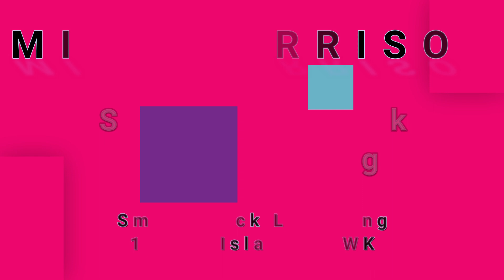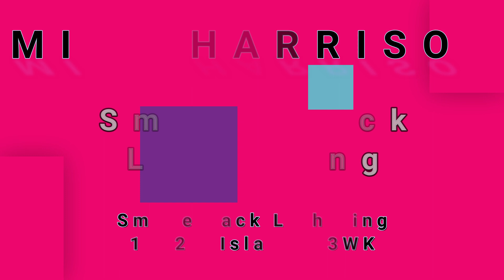MIKE HARRISON-Smokestack Lightning (vinyl)